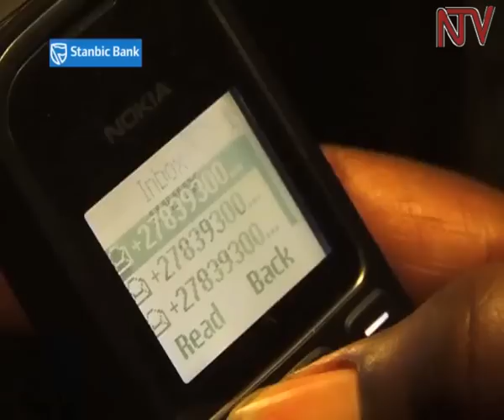Banks strengthen ties with telecom companies to expand reach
Faced with a herculean task to grow market penetration banks are racing to strengthen collaboration with telecom companies over mobile money service platforms. While banks have for years struggled to grow accounts beyond 4 millions, telecom companies were able to triple the figure under one year and have now caught the attention of players including DFCU which has today announced an aggressive push into the platform.